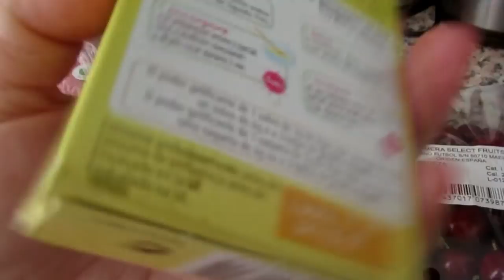ИСПАНИЯ Не мармелад, а бяка. Где больше нравится .Окрошка на завтра.